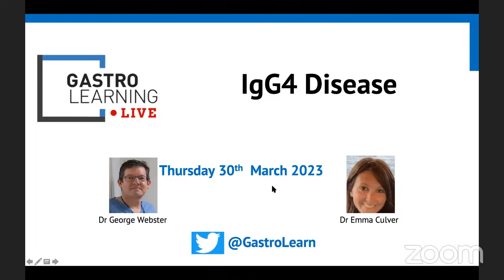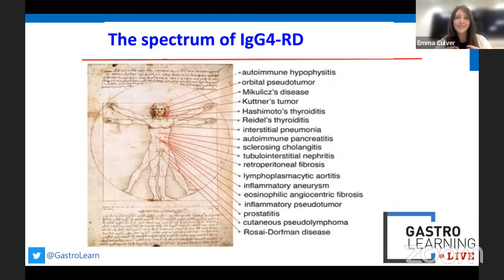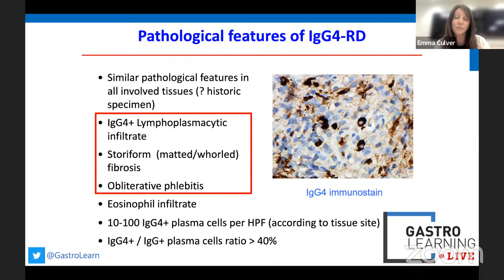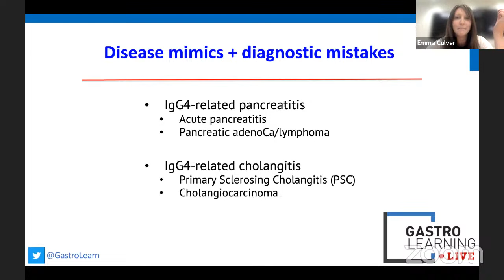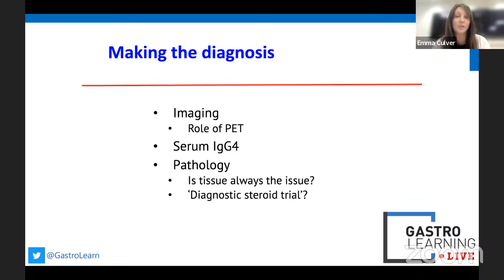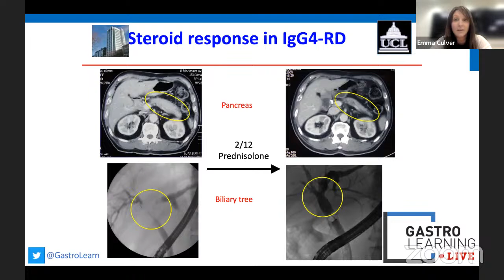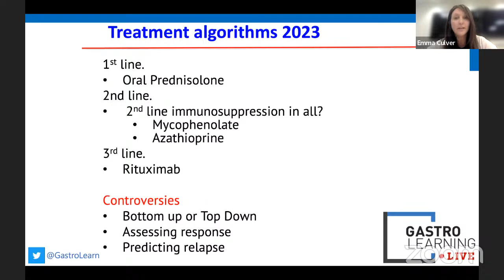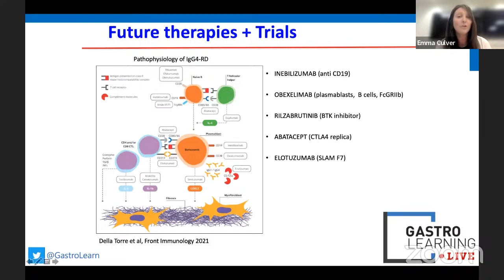GastroLearning Live: IgG4 Disease